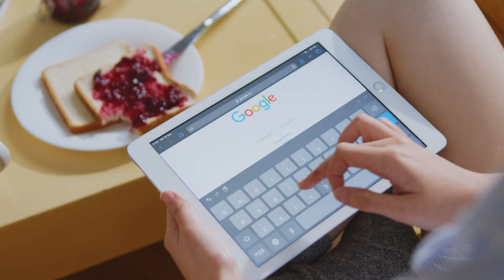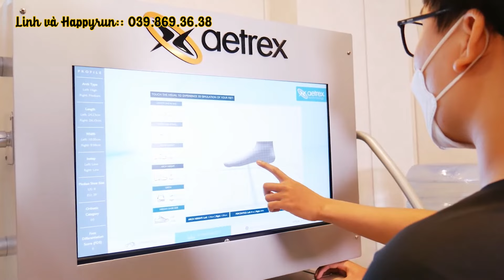Khám phá 5 đôi giày Saucony được runner yêu thích nhất | Đỗ Trọng Linh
Bạn đang tìm kiếm đôi giày chạy bộ hoàn hảo cho hành trình thể thao của mình? Trong video này, chúng tôi sẽ giới thiệu giày chạy bộ Saucony tốt nhất - sản phẩm nổi bật giúp bạn cải thiện hiệu suất chạy, thoải mái trên mọi cung đường. Saucony là thương hiệu uy tín với công nghệ đệm êm ái, thiết kế hiện đại phù hợp với mọi người, từ người mới bắt đầu đến vận động viên chuyên nghiệp.

Đừng bỏ lỡ các phân tích chi tiết về từng dòng sản phẩm, các tính năng nổi bật như đệm PWRRUN, đế giày cao su bền bỉ và thiết kế thoáng khí. Hãy khám phá lý do vì sao đôi giày này được đánh giá cao trong cộng đồng chạy bộ.

🔥 Tặng bạn Giáo án Chạy bộ. Dù bạn là người mới bắt đầu, muốn chạy 10K, 21K hay muốn cải thiện thành tích chạy Marathon như Sub4 hay hơn thế

Tại đây bạn có thể tìm thấy hầu hết những điều bạn cần để có một lộ trình chinh phục chạy bộ bất kể mục tiêu của bạn là gì.

Kết nối với Những người bạn cùng đam mê, chia sẻ những điều thú vị để cùng nhau tiến lên.

✅ Đến Happyrun - Giày Chạy bộ và Phụ kiện Chính hãng
Địa chỉ: 110 Dịch Vọng Hậu, Cầu Giấy, Hà Nội

Vì sự sức khỏe của bạn,
Đỗ Trọng Linh